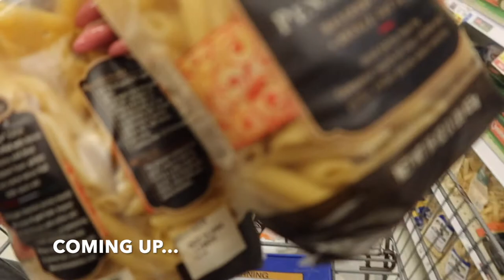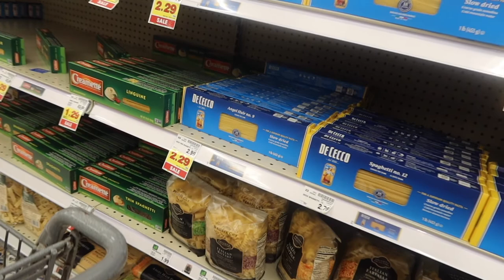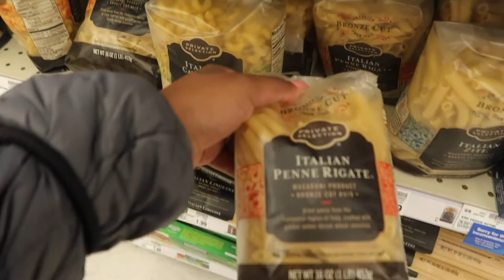VLOG| BUSINESS TALK + DRIVING ALL DAY TO KROGER, AUTOZONE, CHEER, DAIRY QUEEN, CVS PHARMACY & MORE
VLOG| BUSINESS TALK + DRIVING ALL DAY TO KROGER, AUTOZONE, CHEER, DAIRY QUEEN & MORE! PRODUCTIVE DAY

KROGER

AUTOZONE

CHEER

Dairy Queen
 GROUPON

LOCATION- MICHIGAN
AGE-32
ETHNICITY-BLACK
CAMERA USED-CANNON G7X MARK iii
EDITING- iMOVIE